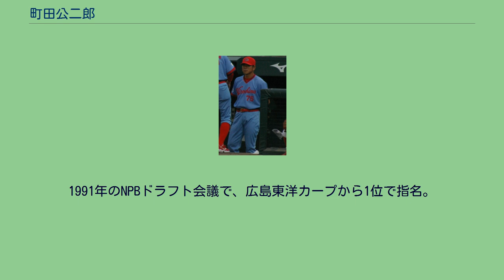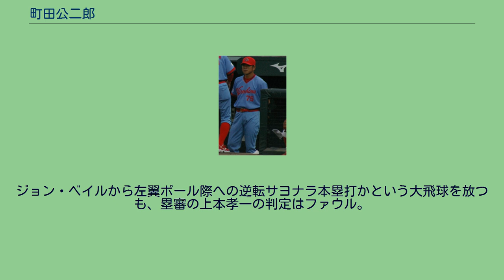町田公二郎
町田 公二郎（まちだ こうじろう、1969年12月11日 - ）は、高知県高知市出身の元プロ野球選手（外野手、内野手）、野球指導者。
現役時代には、セントラル・リーグ（セ・リーグ）の公式戦で、通算20本の代打本塁打を記録。
この記録は、2020年のシーズン終了時点で、セ・リーグの公式戦における代打本塁打の通算最多記録に当たる。
また、広島東洋カープに在籍していた1998年から2004年までは、町田 康嗣郎（読み方は本名と同じ）という登録名を用いていた。
現役引退後は、日本のプロ野球（NPB）・社会人野球・学生野球の指導者を歴任。
現役時代に在籍していた広島と阪神タイガースの打撃コーチを経て、2013年から2020年まで、三菱重工広島硬式野球部でヘッドコーチや監督を務めていた。
同部の活動休止に伴って、2021年からは、学校法人金井学園（硬式野球部のある福井工業大学・福井工業大学附属福井高等学校などの運営法人）で総合コーチを務める。
2歳上の兄・隆之の影響で野球を始め、同じ明徳義塾高校に進む。
2年生の時に肘を故障し、投手から野手に転向した。
3年春の選抜大会では1回戦で三輪隆らを擁する関東一高と対戦し、敗れている。
高校卒業後は隆之のいる専修大学に進学し、2年春の東都大学リーグ戦では外野手のレギュラーとして首位打者を獲得し、リーグ優勝に貢献して初のベストナインに選ばれた。
また、隆之に続くリーグ史上初の兄弟首位打者でもあった。
同年は日米大学野球の代表にも選ばれている。
3年春もリーグ戦でベストナインを受賞し、同年は日米大学野球と北京アジア大会の日本代表に選ばれている。
4年春はリーグ戦でベストナイン、同年の日米大学野球では神宮球場で行われる第1、2戦のみの代表にそれぞれ選ばれた。
翌年のバルセロナオリンピック代表の候補者としてドラフト対象外となるよう要請があったが、幼少期からの夢だったプロ野球になるべく早く行きたい、としてこれを断っている。
在学中には、同学年の桧山進次郎（当時は東洋大学）と競い合いながら、リーグ戦で通算66試合に出場。
当時のリーグ2位タイ記録に当たる15本塁打、打率.290（224打数65安打）、39打点という成績を残した。
1991年のNPBドラフト会議で、広島東洋カープから1位で指名。
福岡ダイエーホークスとの重複指名で若田部健一の独占交渉権を抽選で逃した末の単独再指名であったが、契約金8,000万円（当時の広島球団における歴代最高額）、年俸840万円（金額は推定）という条件で入団した。
1992年はキャンプでアキレス腱を痛めて出遅れ、5月には一軍に昇格したが、6月13日の対阪神戦で三本間に挟まれた際に捕手に右腕をスパイクされて10針を縫い、再び二軍へ戻った。
7月17日にはジュニアオールスターゲームに出場し、3安打の活躍で優秀選手賞を受賞している。
後半戦は7月26日の対大洋戦でプロ初本塁打を放つと、翌日は2本塁打5打点を記録するなどの活躍を見せ、7月28日の対ヤクルト戦では初めて4番打者として起用された。
その後はマークも厳しくなり8試合で3打点などと伸び悩み、8月21日の対ヤクルト戦からは再び西田真二が4番になっている。
同年は6本塁打を打ち、オフの契約更改では160万円増の年俸1,000万円（推定）となっている。
1993年は体の開きが早くなるクセのため4、5月は不調だったが、フォームの修正に取り組んで6月17日の対巨人戦では5打点を記録している。
同年は主に左翼手として77試合に先発出場している。
1995年は同年代の緒方孝市や浅井樹とレギュラーの座を争い、9月10日の対中日戦では初の代打満塁本塁打を打っている。
同年は8本塁打、22打点の成績で800万円増の年俸2,300万円（推定）で契約を更改した。
1996年は右肘痛で二軍スタートとなったが、一軍に復帰すると4月21日の対ヤクルト戦で満塁本塁打を打っている。
江藤智が負傷した9月にはプロ初の三塁手の守備にもついた。
また同年は代打成績が飛躍的に向上し、8月23日から9月11日にかけては当時のリーグ新記録となる代打9打席連続出塁を達成し、リーグ歴代2位のシーズン代打打率.455の成績を残した。